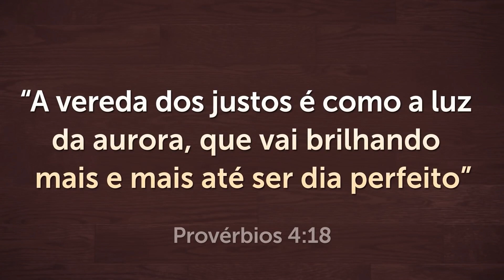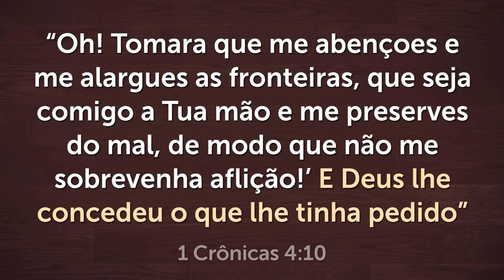ORAÇÃO FORTE DA NOITE - Deixe seu Pedido de Oração 🙏🏼